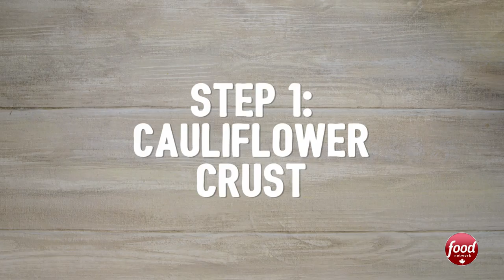How to Make Cauliflower Crust Rainbow Pizza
A versatile cauliflower crust pizza packed with spring produce. Change this recipe with the seasons; for instance, employ fresh tomatoes with basil in the summer, roasted squash with Gorgonzola in the fall and Brussels sprouts with pomegranate in the winter. Get creative with the toppings, and their presentation, to turn this into a unique, veggie meal for you and your family.